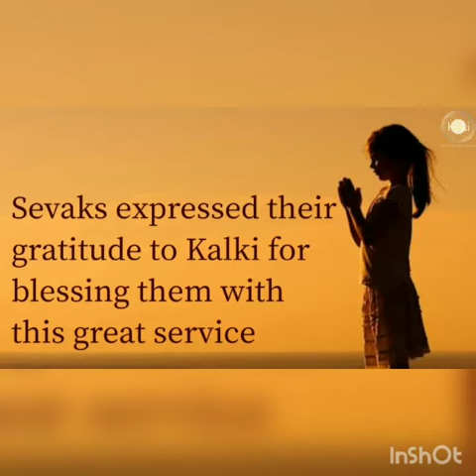Odia: Amalapuram Seva Sangha| On Eve of Dussehra did Annadanam @ Old Age Home | Spent time & Prayed